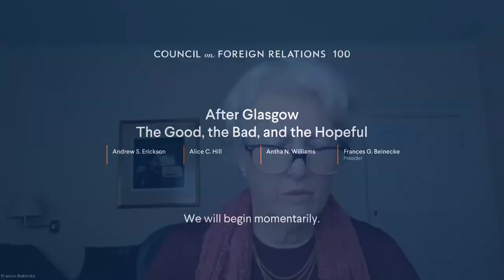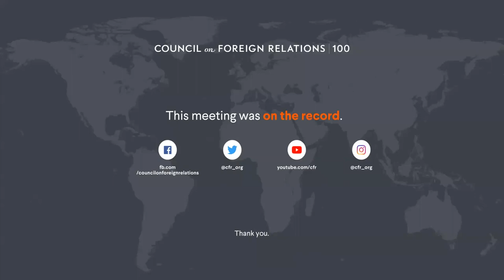After Glasgow: The Good, the Bad, and the Hopeful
Our panelists review the recent COP26 climate summit in Glasgow, including climate action since the Paris Accords and how governments and businesses can step up to address the complex challenges of climate change and adaptation.

Speakers

Andrew S. Erickson
Professor of Strategy, China Maritime Studies Institute, U.S. Naval War College; Visiting Scholar, Harvard Fairbank Center; CFR Member

Alice C. Hill
David M. Rubenstein Senior Fellow for Energy and the Environment, Council on Foreign Relations; Author, The Fight for Climate After COVID-19; @Alice_C_Hill

Antha Williams
Lead, Climate and Environment, Bloomberg Philanthropies

Presider

Frances G. Beinecke
President Emerita, Natural Resources Defense Council; CFR Member